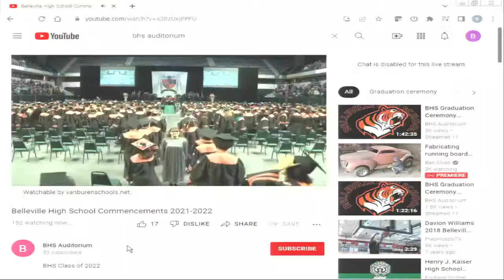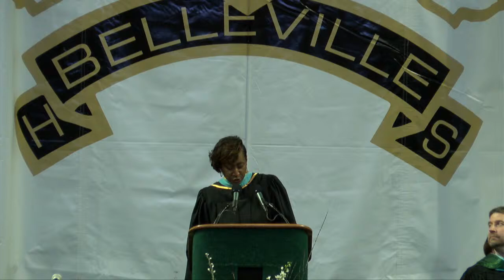Belleville High School Commencements 2021-2022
BHS Class of 2022